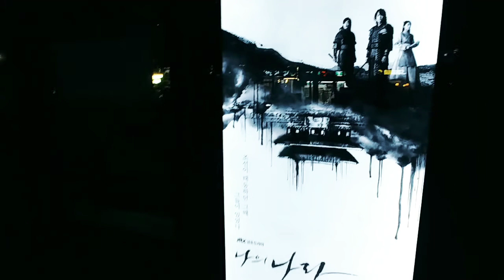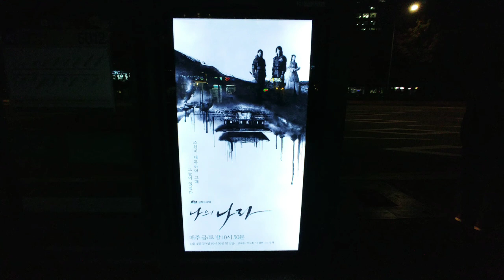나의 나라 조선 건국 JTBC 사극드라마 포스터입니다.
10월 부터 JTBC 에서 금토일 저녁 10시 50분에 방송중입니다.
고려말 조선이 건국되는 과정을 볼 수 있는 드라마입니다.^^